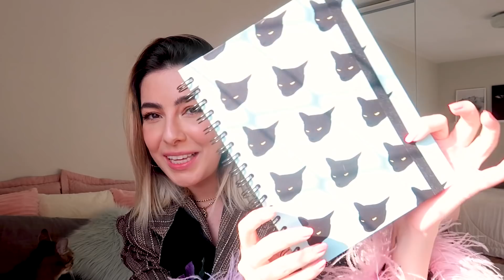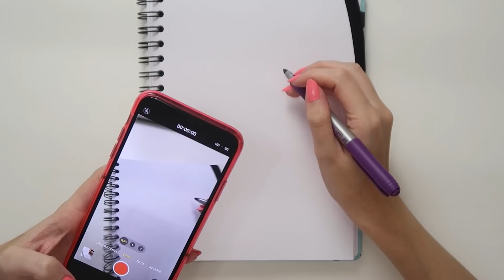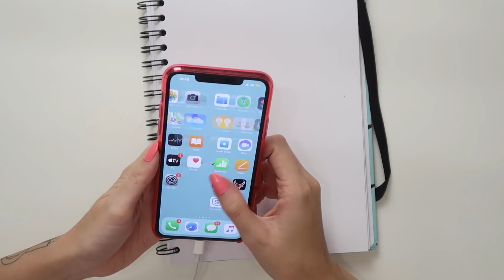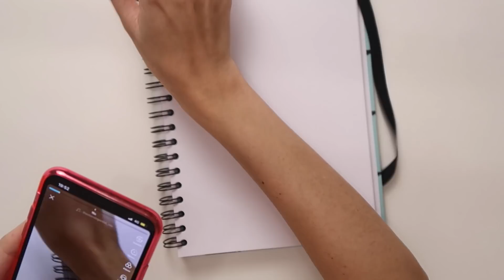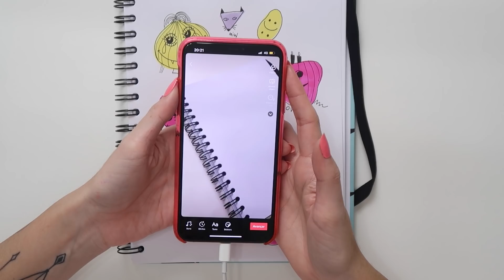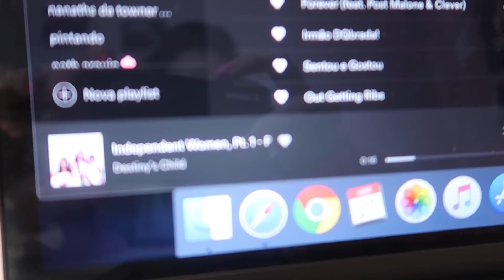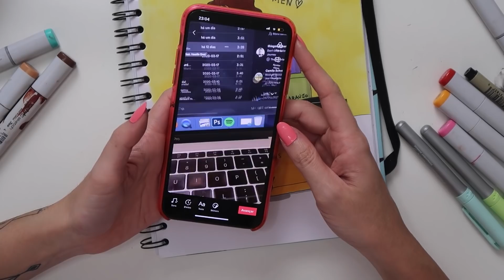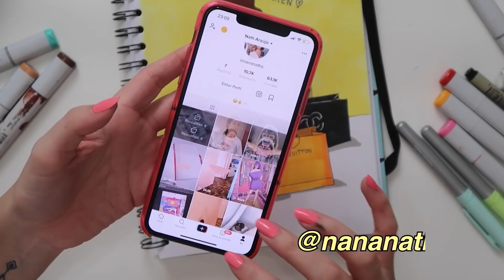fazendo desafios de desenho do Tik Tok - amei o último! :)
agora eu sou tik toker :* v kkkk fiz alguns desafios de desenho e gravei tudo pra vocês! espero que vocês gostem e me sigam lá
Meu @ é @nananaths :)

canetas bic marking
canetas copic
canetas finalizadoras
lápis grafite
borracha fininha

♡ EQUIPAMENTOS
mesa digitalizadora